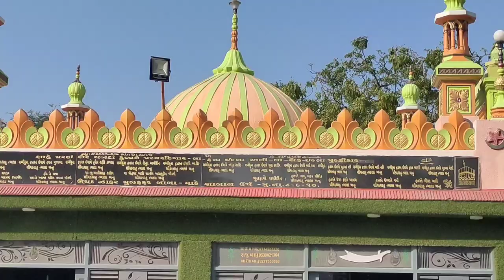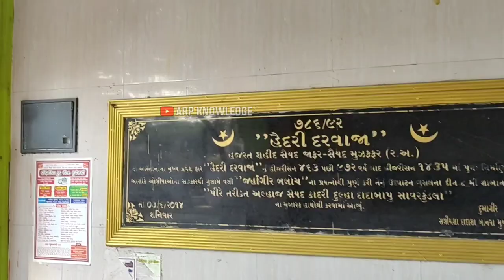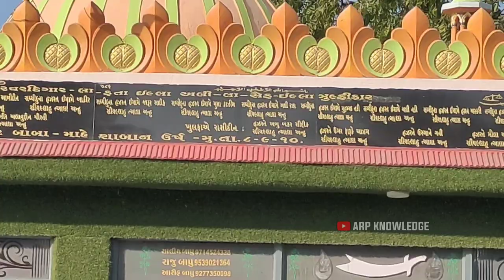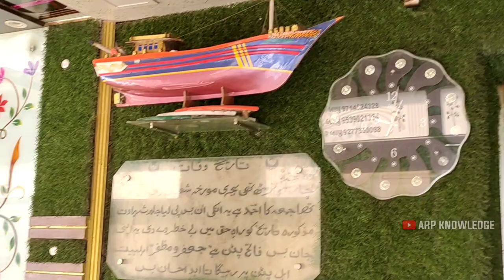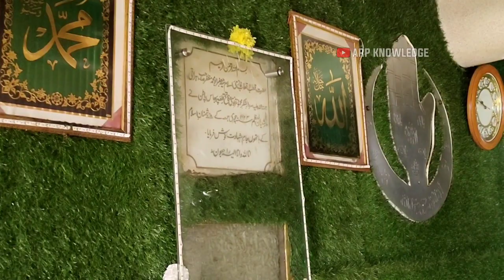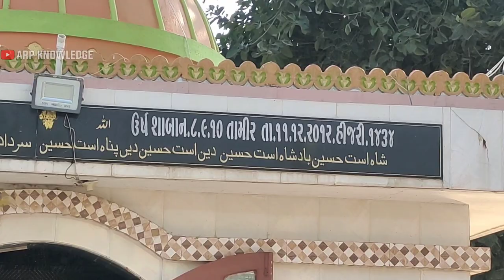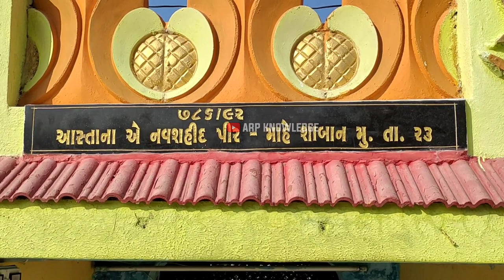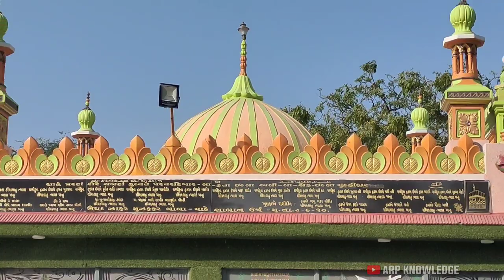Jafar Muzaffar Baba / Dargah Vlog / Ahmed Raza Patel / Veraval Dargah / ARP KNOWLEDGE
arpknowledge Production

I am ahmedrazapatel from junagadh ,Gujarat

I Hope you guys this video is nice

और बेल आइकन पर क्लिक करें ताकि आपको फौरन नया वीडियो मिल सके ।

 Aala Hazrat , aala hazrat dargah aala hazrat dargah sharif , barely sharif , aala hazrat kalam. Aala hazrat naat , barely , raza masjid , manzar e islam madarsa , darool uloom